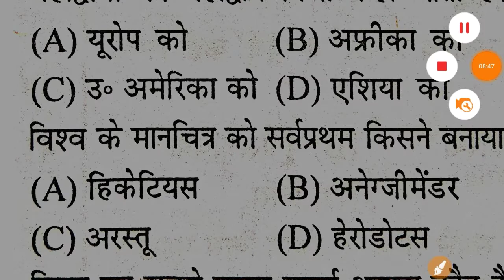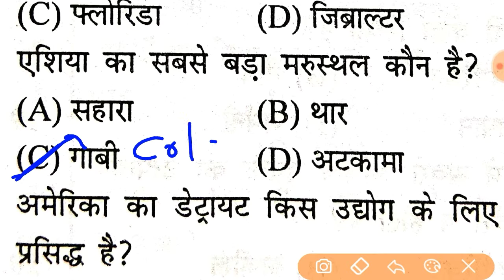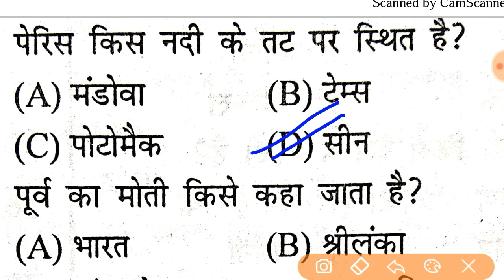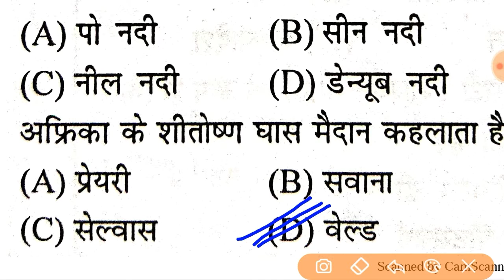RRB NTPC SPECIAL 40+ IMPORTANT MCQ Day - 4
ये सभी Video महत्वपूर्ण है जरूर देखिये :-

4)  भारत का सबसे प्राचीन धर्म  --  जैन धर्म (Jain Dharm); एक कहानी